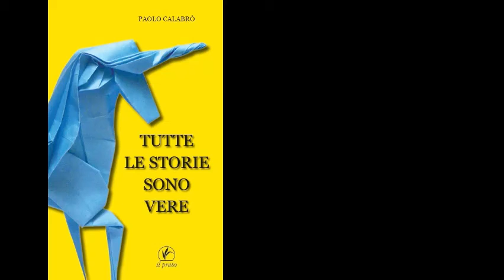Tutte le storie sono vere capitolo 3 voice over di Gennaro Casale